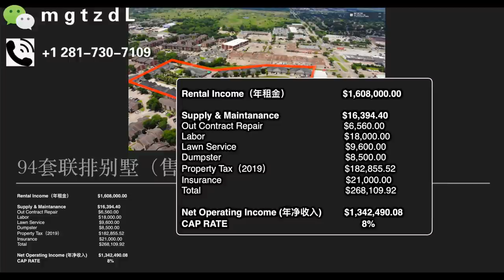美国上亿人民币能买到什么？美国商业地产投资项目，高回报率住宅社区项目，休斯顿商业地产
说起美国房产，美国买房这个话题，休斯顿买房，休斯顿房产，首先考虑的是区域问题。比如想买什么社区，是不是学区房，社区景观怎么样，是不是湖景房，社区生活方不方便，去中国城近不近。房价是多少，房产税多少，房贷利率多少等等问题。